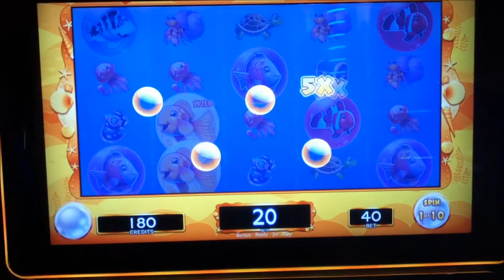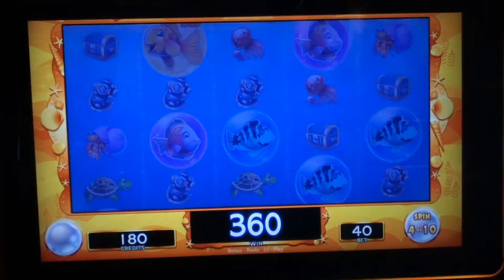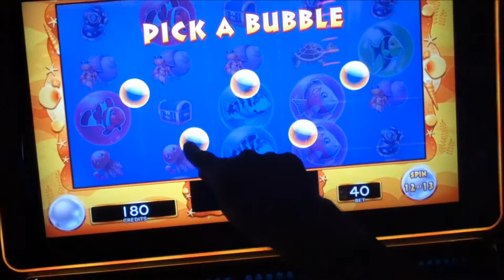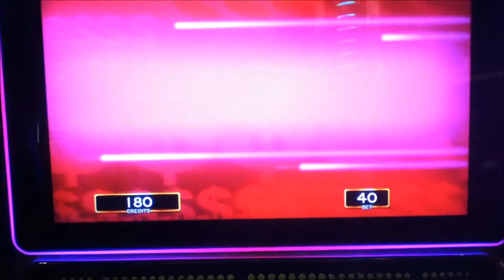GOLD FISH DELUXE Penny Video Slot Machine with a GOLD FISH BONUS Las Vegas Strip Casino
I hope you enjoy this Gold Fish Deluxe video with a Gold Fish Bonus.